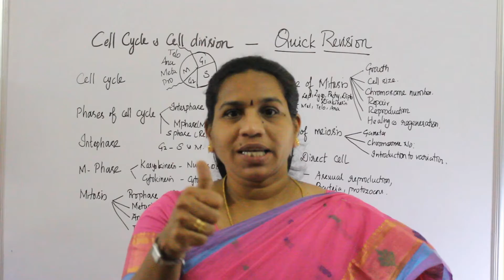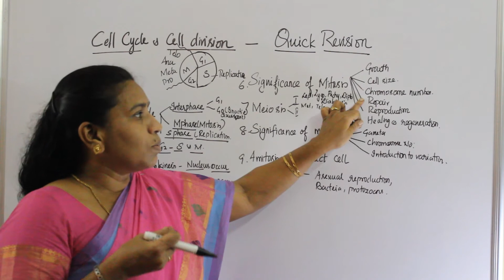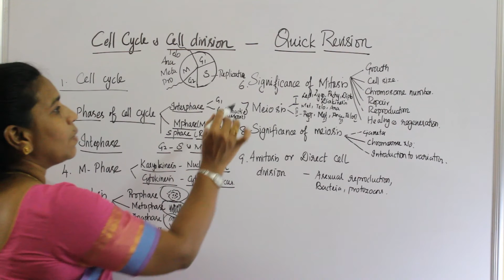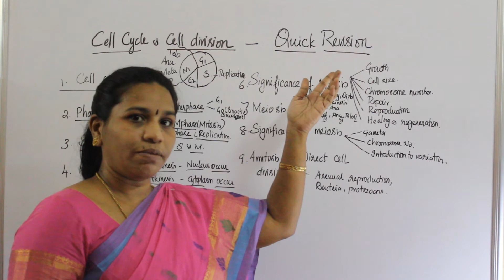NEET 2021 I QUICK REVISION I CELL CYCLE I TAMIL I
In this video I have uploaded the study tips to carry for   NEET preparation  2021.  Unit - Cell cycle. With full determination and consistant practising you can crack NEET in first attempt.

Hi everyone I am Dr D Anandhi Asst. Professor and Scientist working in a reputed Medical Institute.  I have created this channel for the benefits of the aspiring students who are seeking a career in noble Medical Profession.

This video mainly focused on the techniques and methods to score high marks in NEET examination.  Hope you make use of this video, wish you success and happy learning.

Please give thumbs up if you like our work and channel.

neet2021#quick_revision#cell_cycle#tamil#